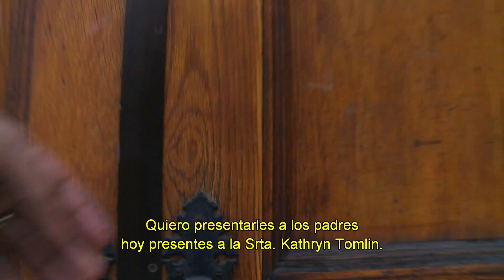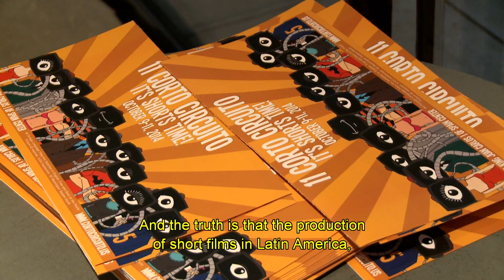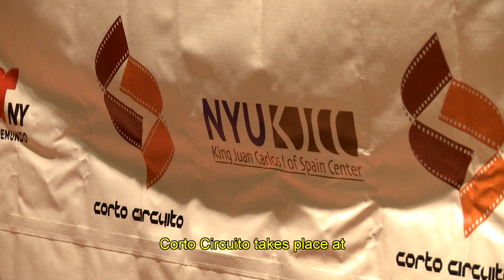R. Mercado, G. Chacón, WHIN, Corto Circuito | Nueva York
Iniciamos este episodio en Puerto Rico con Rafi Mercado, un multifacético director quien reflexiona sobre el cine de su país, sobre su carrera como cineasta y su rol como director creativo del mítico club neoyorkino Sound Factory.

Mas adelante, en Manhattan Patricio Lerzundi visita a Guillermo Chacón, Presidente de La Comisión Latina sobre el SIDA. Chacón explica como el estigma, la pobreza y, en ocasiones, el estatus migratorio, crean grandes retos para resolver la crisis del VIH en la comunidad latina.

En Washington Heights, hablamos con miembros de WHIN Music Project, un programa musical basado en los principios de El Sistema de Venezuela, el cual brinda oportunidades a niños y niñas del vecindario para aprender música clásica.

Para finalizar, en el Centro Rey Juan Carlos de NYU, asistimos a la más reciente edición de Corto Circuito. Allí conversamos con las creadoras de este evento que tras diez años de vida se ha consolidado como el único festival de cortometrajes latinos en Nueva York.
We begin this episode in Puerto Rico with Rafi Mercado, a multi-faceted director who reflects on film in his country, about his career as a cinematographer, and his role as creative director of the mythical New York club, Sound Factory.

Later, in Manhattan, Patricio Lerzundi visits Guillermo Chacón, President of the Latino Commission on AIDS. Chacón explains how the stigma, poverty and, sometimes, immigrant status pose great challenges to resolve the crisis of HIV among the Latino population.

In Washington Heights, we'll speak to members of WHIN Music Project, a musical program based on the principles of El Sistema from Venezuela, which offers opportunities to neighborhood boys and girls to learn classical music.

Finally, at the King Juan Carlos I of Spain Center in NYU, we attend the latest edition of Corto Circuito. There, we speak with the creators of this event, which after 10 years, has consolidated itself as the only Latino short film festival in New York.

First Air: 11-20-14